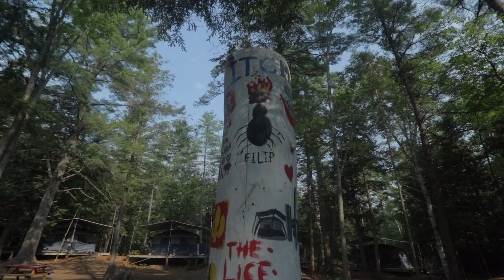Észak-amerikai táborok - Camp Leaders és Camp Canada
Gyerektáborban dolgozni talán a legmenőbb dolog a világon. 9-10 hét alatt olyan barátságokat, kapcsolatokat szerezhetsz magadnak, amelyek akár egy életen át elkísérnek majd. Ez csak rajtad múlik! A nyáron megkeresett zsebpénzből pedig búcsúztasd a mögötted lévő dolgos heteket egy felejthetetlen nyaralással!